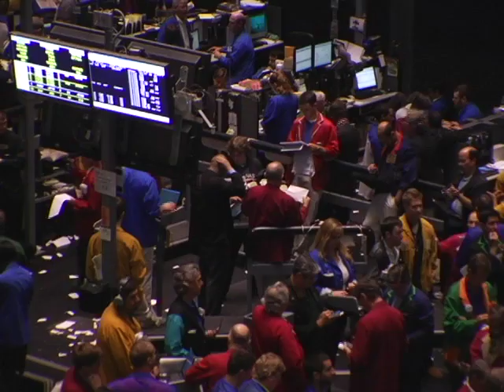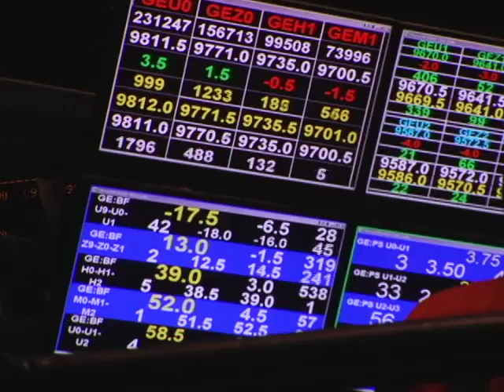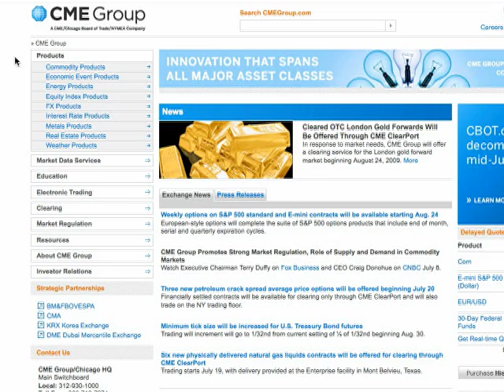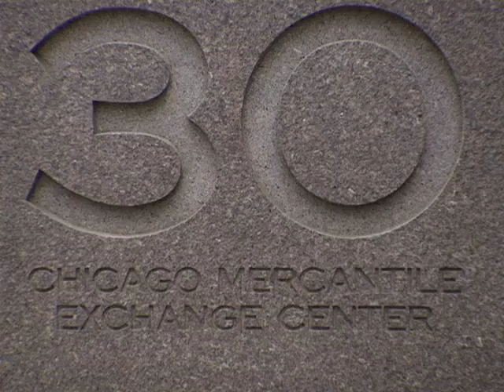Chicago Mercantile Exchange Runs On Red Hat: A Red Hat Customer Success Story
CME group is one of the largest futures exchanges in the world, and includes the Chicago Mercantile Exchange, Chicago Board of Trade, and the NY Mercantile Exchance (NYMX). Red Hat solutions and services--including consulting and support--enable CME group to process millions of financial transactions per day, keep mission-critical systems up and running, and save with commodity hardware and systems consolidation.